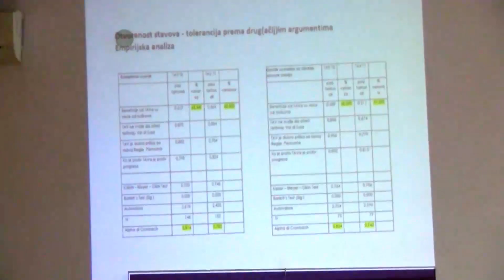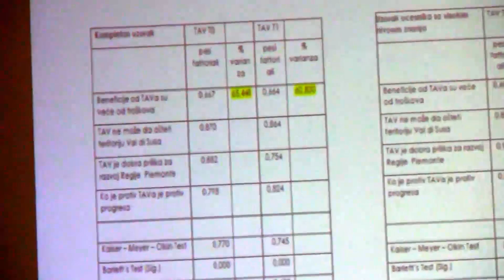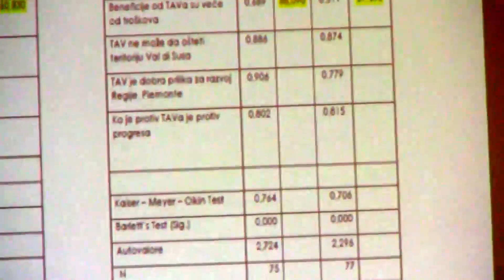Irena Fiket - Aktivno građanstvo u deliberativnoj demokratiji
Irena Fiket
Centar za studije političkih promena, Univerzitet u Sijeni

Aktivno građanstvo u deliberativnoj demokratiji: obećanja teorijskog modela i njegova praktična ograničenja

Od mnoštva problema koji se manifestuju pri praktičnoj primeni deliberativnog modela demokratije u praksi društvenog života, u ovom izlaganju fokus će biti na tenziji između dve ključne karakteristike deliberativnog građanstva: tolerantnosti i aktivizma.

Kroz diskusiju o tipu građanstva neophodnom za kvalitetno funkcionisanje i ostvarenje demokratije, jasnije će se definisati ideal deliberativnog građanstva u suprotnosti sa viđenjem idealnog građanstva iz racionalističke demokratske perspektive.

Teorijski deo izlaganja biće dopunjen analizom empirijskih podataka koji će pre svega omogućiti da se bolje razume praktična manifestacija deliberativne tolerantnosti i razlozi zbog kojih deliberativna tolerantnost može (ali i ne mora) biti viđena kao prepreka društvenom aktivizmu.